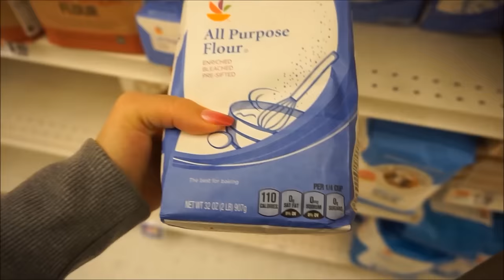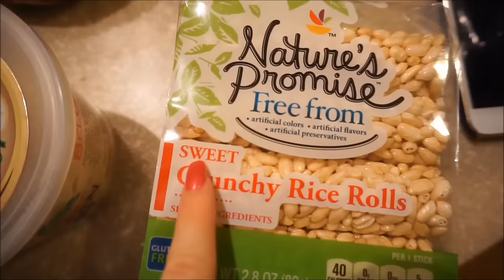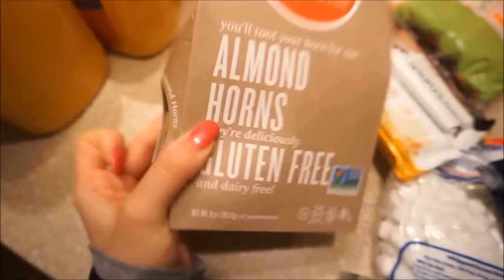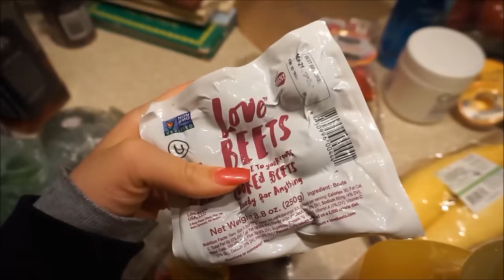SNOWFLAKE COOKIES & MY BABY IS A FLIRT!! | Vlogmas Day 8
HAPPY VLOGMAS!!

PRODUCTS SHOWN OR TALKED ABOUT IN VIDEO:

Chrome KitchenAid Mixer

Dohm White Noise Sleep Machine

Munchkin Infant Safety Spoons

Munchkin Stay-Put Suction Bowls

Boppy Newborn Lounger

Large Play Mat

Finding Nemo Jumperoo

Rainforest Activity Mat

Blue Bear Wubbanub

Nespresso Machine

Bright Beats Dance & Move Beatbo Toy

Graco Pack N Play

My Vlog Camera